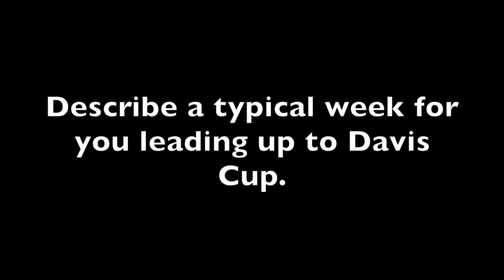Meet the Team: Martin Laurendeau, Team Captain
Find out more about team captain Martin Laurendeau! He can be seen sitting on court during matches cheering on his players and providing them guidance. A former Davis Cup player himself, Laurendeau is very dedicated and passionate about Davis Cup and has led the Canadian squad since 2004. We spoke to him during Canada’s tie against Japan earlier in the year.